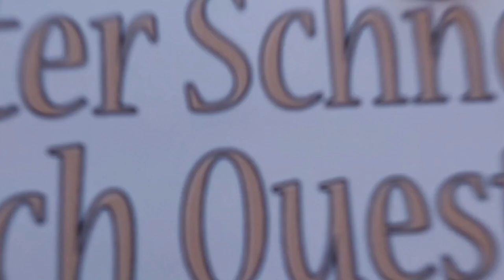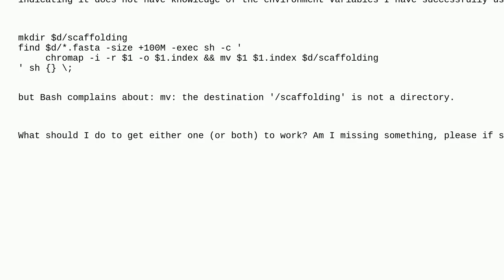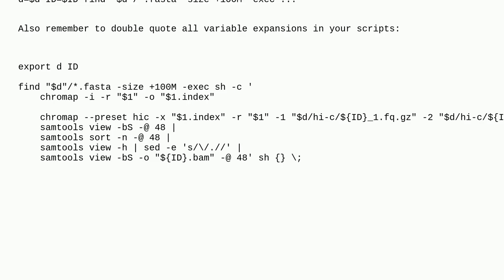Unix: commands execution based on file size fails with no apparent issues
commands execution based on file size fails with no apparent issues

A special thanks goes out to the community

  bash find shell-script environment-variables